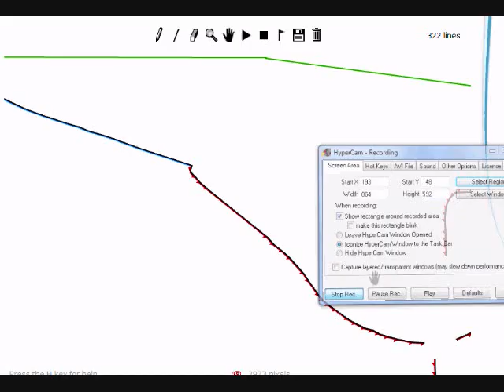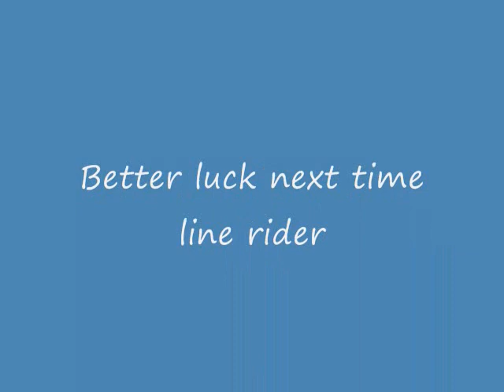Line Rider Episode 1-3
Line Rider thinks he superman, and then he kills himself halfway through the powerslide.